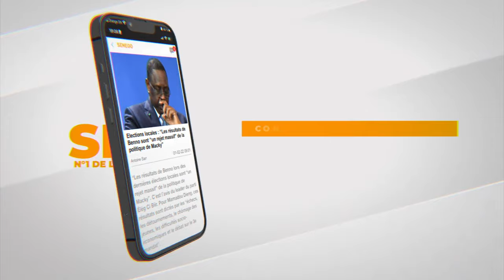Conseil National de l'Entrepreneuriat :L e discours magistral de Abdou K Fofana